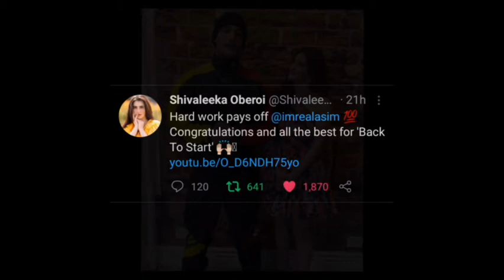Asim Riaz - Back To Start song | Support by Jacqueline,Varun,Guru Randhawa,Rashami,Raina and others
AsimRiaz Debut Rap Song BackToStar.
Jacqeline Fernandez, Varun Dhawan, Guru Randhawa, Suresh Raina, Shivaleeka, Rashami Desai, Barbie Maan, Jasmin Walian promoting the Song.